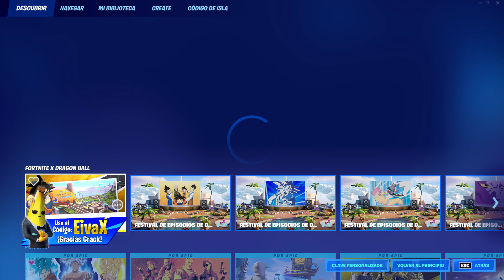COMO REUNIR TODAS LAS 7 BOLAS DE DRAGON E INVOCAR A SHENLONG EN LA ISLA DE AVENTURA DE DRAGON BALL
como reunir todas las esferas del dragon e invocar a shenlong en la isla de aventura de dragon ball en fortnite.